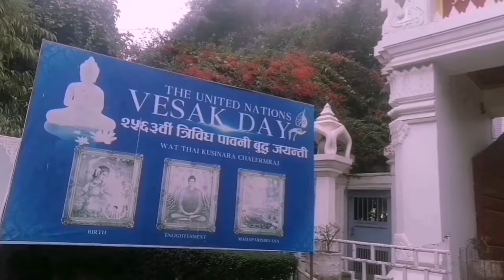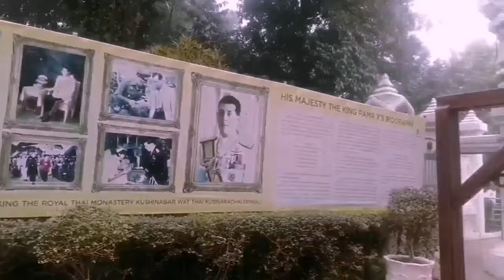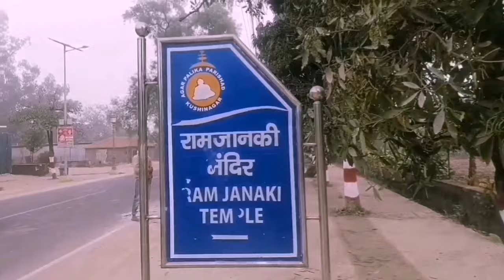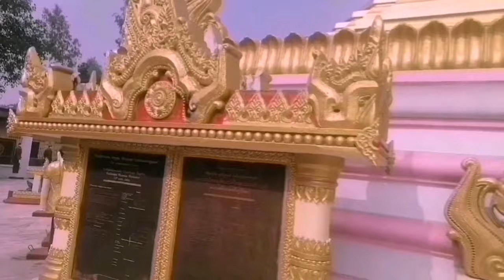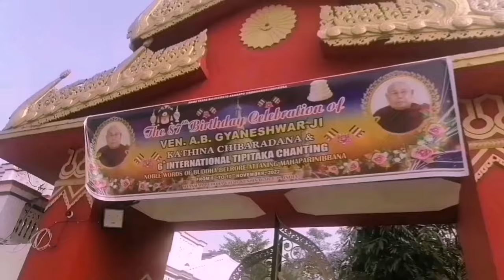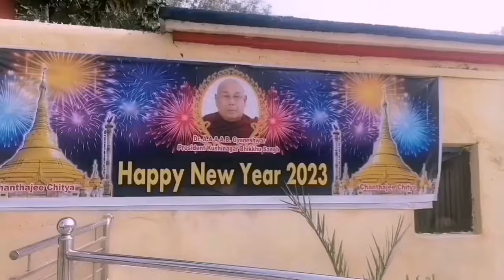Kushinagar( India) part-3, কুশীনগর, বৌদ্ধ মন্দির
Kushinagar is a town in the Kushinagar district in Uttarpradesh India. Located 53 kilometres  east of Gorakhpur on National Highway. Kushinagar is an important and popular Buddhist pilgrimage site where Buddhists believe Lord Gatum Buddha attained Parinirvana.
WAT THAI Temple is a Buddhist temple & monastery situated in Kushinagar, Uttar Pradesh. Situated near Parinirvana Stupa, it is one of the most beautiful monasteries in Uttar Pradesh, and among the most-visited Kushinagar Tourist Places.
The construction of the temple was inaugurated by Somdej Phra Yansangvara, the Supreme Patriarch of the Kingdom of Thailand in the year 1999, and was completed in 2001.
Sprawling over an area of 10 acres, the The temple was originally constructed as a forest monastery due to which it is surrounded by varieties of trees, plants, and shrubs. Besides the temple, the complex also houses a monastery, garden, health center, school, and a library.

 BURMESE Temple or Golden Temple by the locals, the Japanese Temple is one of the unique structures and among the most-visited tourist destinations in Kushinagar. The Atago Isshin World Buddhist Cultural Association has built this temple which was generously funded by the Japanese monarchy.
The statue was originally brought from Japan in a dismantled form and was finally given shape over here.  Tourists from all over the world come here to get a glimpse of this unique statue. Lifesize statues of monks and religious figures add to the overall spiritual atmosphere in this temple complex.

LINH-SON VIETNAM Chinese Buddhist Temple is located in Kushinagar, Uttar Pradesh. The temple's main shrine is a two-storied building built in Chinese style complete with images of dragons and laughing Buddha. The Chinese temple complex also features replicas of shrines at the four important Buddhist pilgrimage sites: Lumbini, Bodh Gaya, Sarnath and Kushinagar. This temple also has lotus ponds. The nearest Airport is Gorakhpur, Uttar Pradesh, which is approximately 53 Km from the town of Kushinagar. The nearest Railway Station is at Deoria Sadar. The temple could be reached effortlessly as buses and auto-rickshaws ply through the route through out the day.